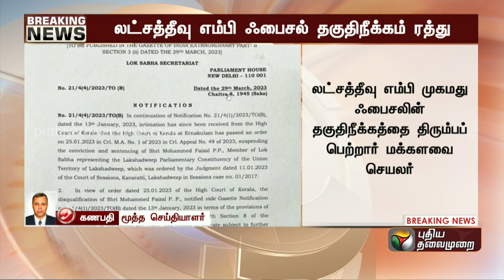BREAKING | லட்சத்தீவு எம்பி ஃபைசல் தகுதிநீக்கம் ரத்து | Mohammed Faizal MP | PTT